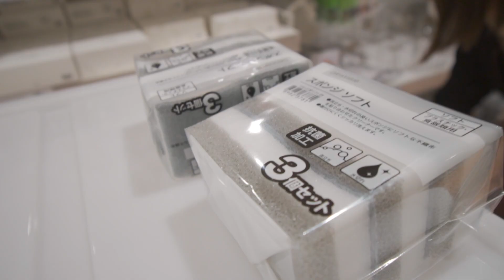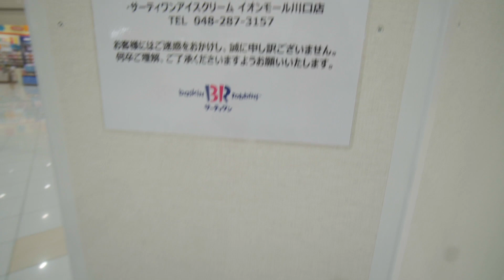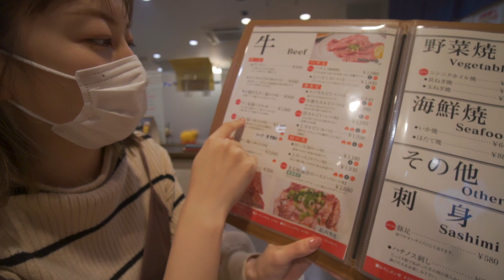【お出かけvlog】ニトリで買い物して焼肉食べて…幸せ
みなさんのGOODボタン、コメントとても励みになっております！

よかったら覗いてみて下さい✨